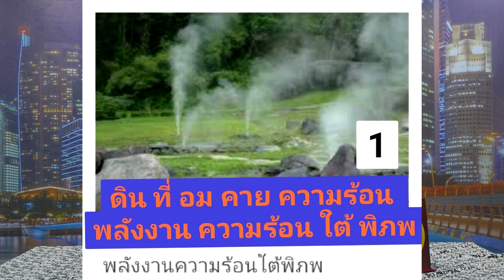10ข้อที่คนเกิดปีมะแมต้องเจอในปี2564ปีวัวทอง โดยซินแสอู๋ อู่ทองอู่น้ำ